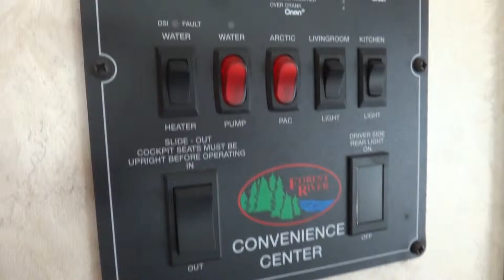2008 Forest River Sunseeker 3100SS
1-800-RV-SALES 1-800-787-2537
2008 Forest River Sunseeker 3100SS

3332 Paul S. Buchman Hwy, Zephyrhills, Florida 33540